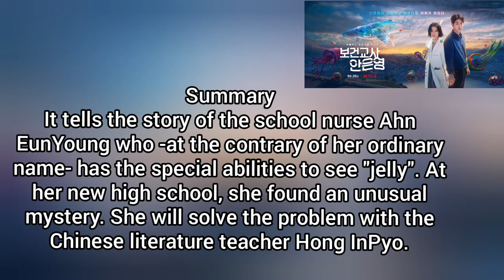The School Nurse Files ep 1 |All about New kdrama School nurse Files,Nam JooHyuk Kdrama Reviewer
The School Nurse Files 2020 ep 1 Coming soon